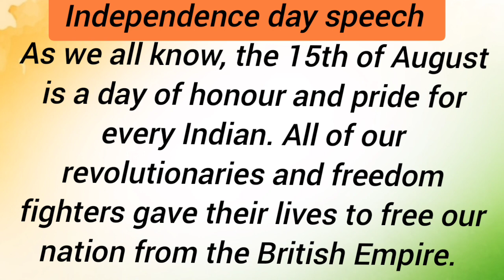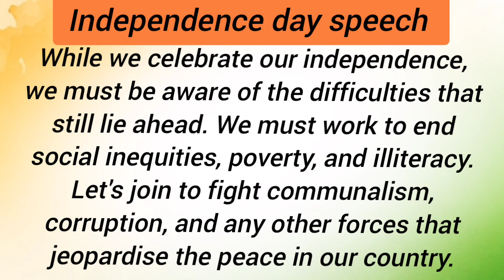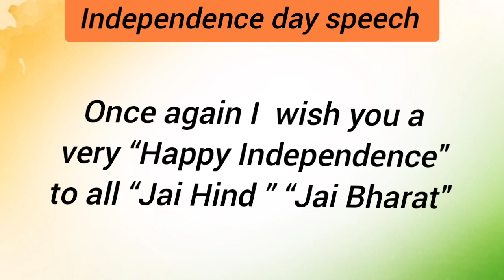Independence day speech - Independence long speech#independencedayspecial#15th August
independent day long speech
15th August
freedom fighters
patriotic speech